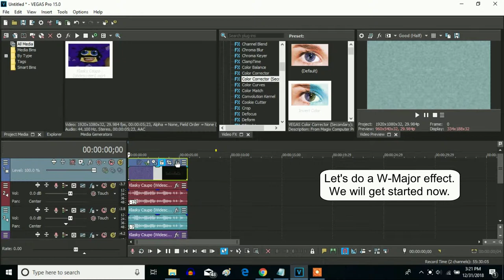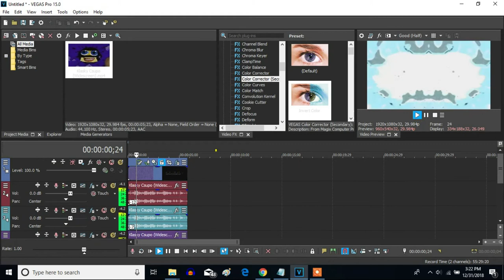How To Make W-Major On Sony Vegas Pro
Made on Friday, April 19, 2019, 1:12:57 am to 1:14:34 am

Let's make W-Major on Sony Vegas Pro.

Upated Time: September 6, 2022, 2:35 pm